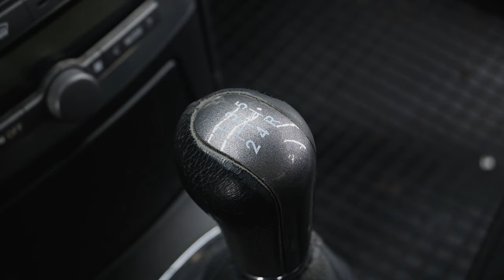Deep Cleaning This Toyota Avensis - Car Detailing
In this video we have this Toyota Avensis for an interior deep cleaning . This car haven't seen a deep cleaning since the owner had bought the car and now its time to change that !

⬇️LINKS TO PRODUCTS USED IN THIS VIDEO ⬇️

For people in USA:
Exterior products:
Foam Lance
CarPro Intensive Car Shampoo
Work Stuff Detailing Brush Rubber Classic (16mm)
RUPES Bigfoot LHR 15 Mark III
RUPES The Claw Tool
CarPro PERL Coat Plastic & Rubber
CARPRO Reload Spray Sealant
CARPRO ImmoLube

Interior products:
Karcher Vacuum Cleaner
Work Stuff Detailing Brush Classic (16mm)
Work Stuff Detailing Brush Classic (24mm)
Work Stuff Detailing Brush Classic (30mm)
CarPro Inside
Karcher sc3 Steamer
COLOURLOCK Strong Leather Cleaner
COLOURLOCK Mild Leather Cleaner
COLOURLOCK Leather Shield
COLOURLOCK Leather Protector
COLOURLOCK Brush
CarPro Plastic Dressing
Camera Nikon Z50
Manfrotto Tripod
Rode Microphone

For people in United Kingdom:
Exterior products:
Bosch High-Pressure Washer
Foam Lance
RUPES IBrid Nano Polisher
CarPro Eraser Intense Oil and Polish Cleanser
Interior products:
Karcher Vacuum Cleaner
CarPro Inside
Karcher sc3 Steamer
Karcher Extractor
COLOURLOCK Leather Shield
COLOURLOCK Leather Protector
COLOURLOCK Brush
CarPro Plastic Dressing
CarPro Clarify
CarPro Glass Cloth
Camera Nikon Z50
Manfrotto Tripod
Rode Microphone